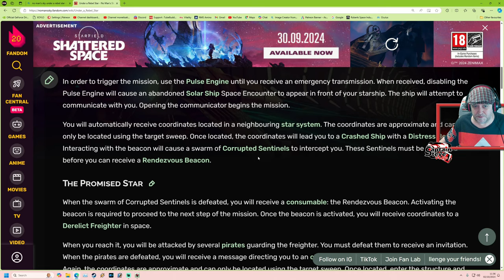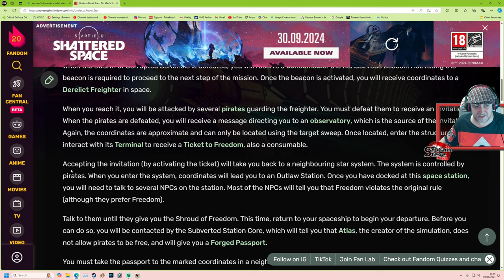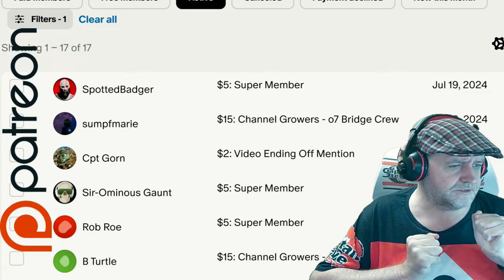No Man's Sky Under Rebel Star - Bugged Out Or I Missed Something - Captain Steve Plays NMS Badly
I must have done the first few steps without knowing, No Man's Sky likes to swap the missions you have selected during play.